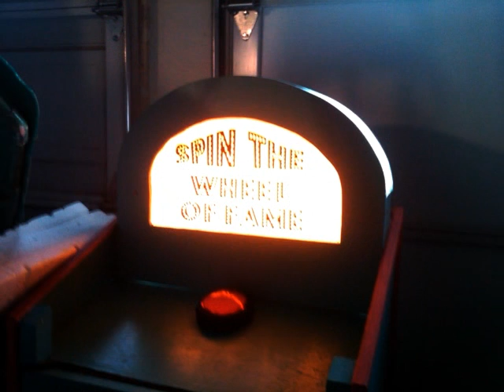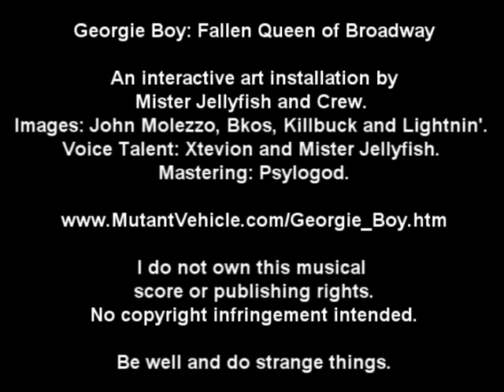Preview of Georgie Boy: Fallen Queen of Broadway at Burning Man 2011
. Inside a crumbling, seedy, downtown motel room, a failed robotic actor (Georgie Boy) suffers a mid-life crisis beside his animatronic dog (Smoochie Pooch). Participants drawn to this life-size diorama are encouraged to push a big button and spin the "Wheel of Fame" in a desperate attempt to restore his name back in lights-- accompanied by one of many bad show tune productions.

  This comedic piece observes the western obsessions with youth and entertainment. It draws inspiration from this year's theme in observing rise to celebrity, fall from fame and mid-life crisis as "Rites of Passage" themselves. It lambasts the theater community and the whole Broadway pollyanna of "This is our big chance! / Just believe in your dreams!". The codependent interplay between the flamboyant main character, Georgie Boy, and his abusive pet Pomeranian dog (with an agitating voice reminiscent of actor Joe Pesci) quickly engages participants to interact with the story. Celebrating the ups and downs of Georgie Boy's thirst for social redemption through applause and accolade, dialog is peppered with punch lines that result in groups of participants sharing laughter together. The laughter may become self-conscious as some participants witness their own "reflection in the pool" of this tragicomedy macabre.